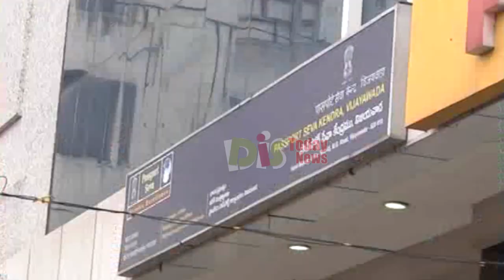CM YS Jagan Family Visit Passport Office | Ys Bharathi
CM YS Jagan Family Visit Passport Office Vijayawada.CM YS Jagan Wife Ys Bharathi.Distodaynews

For more updates about Andhara Pradesh,Telangana,Indian Politics And Telugu Cinema